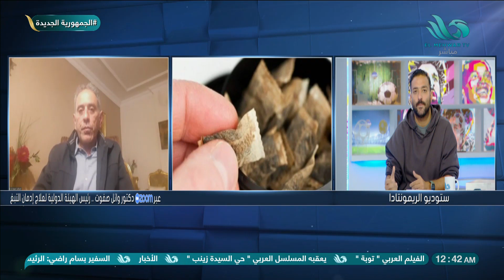دكتور وائل صفوت رئيس الهيئة الدولية لعلاج إدمان التبغ يكشف كوارث تأثير "تبغ سنوس" على اللاعبين